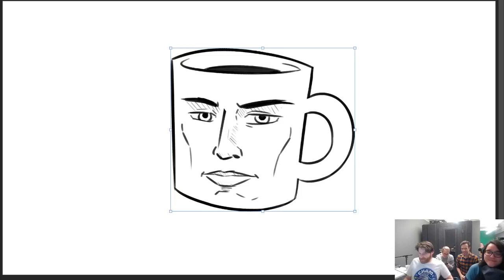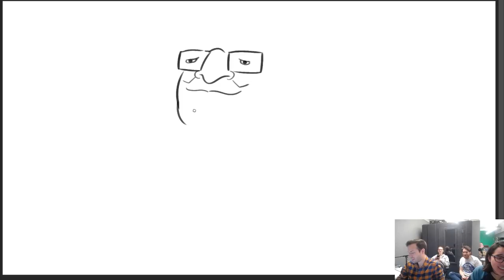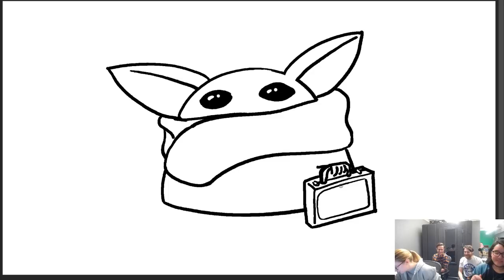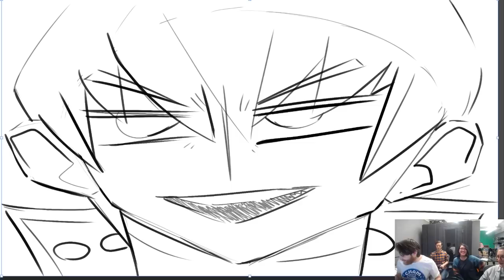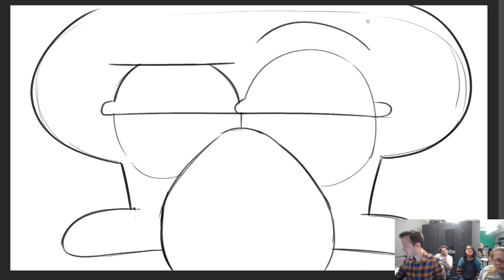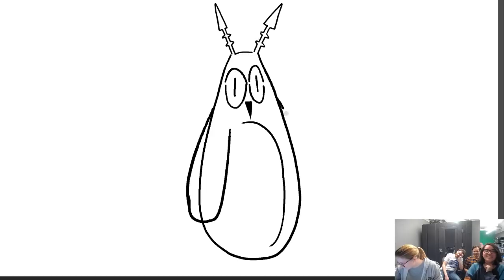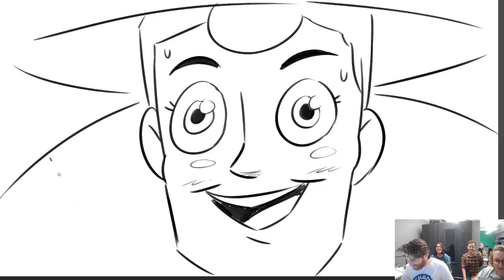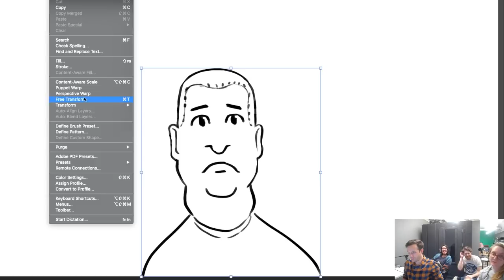Drawing Things That People Hate | Drawfee Stream Archive | 12/2/2019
Original stream date: Monday, December 2, 2019

Appearances by:
Nathan Yaffe, Karina Farek, Julia Lepetit, and Jacob Andrews

SUPPORT DRAWFEE ON YOUTUBE!